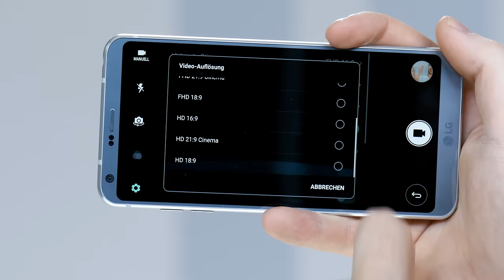LG G6 im Vergleich mit dem Samsung Galaxy S8 - TURN ON Tech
LG's neues Flaggschiff misst sich mit Samsungs neuem S8. Welches Smartphone besser abschneidet erzählen euch Jens und Alex.

Gedreht mit der Panasonic GH4.